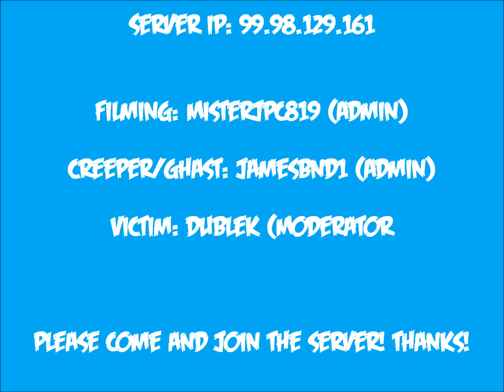Server Fun: Screwing with Dublek [HD]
In this video jamesbnd1 and I turn into creepers, ghasts, skeletons, and squids!

Except it is for no good use, only to screw with a server member.